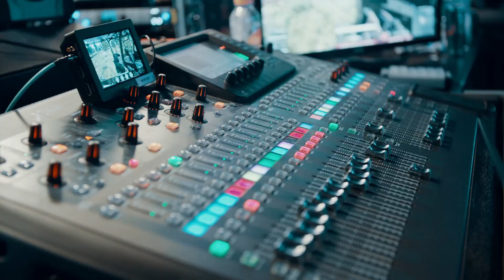Behind The Scenes With Kelly Link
If you want to play competitive PUBG? GLL®, Global Loot League, is a premier Battle Royale brand operated by it's original founders Clutch Group.